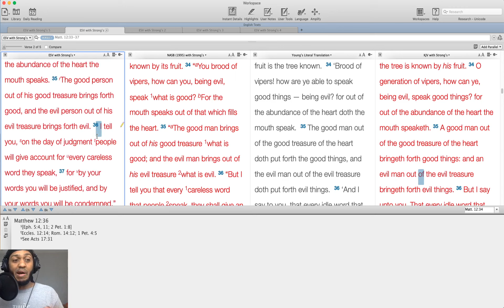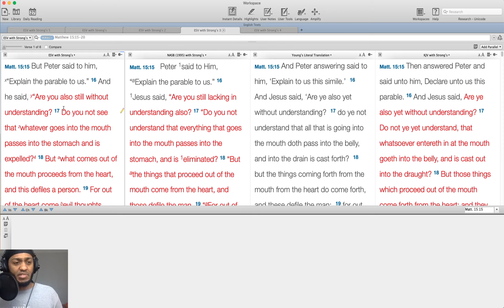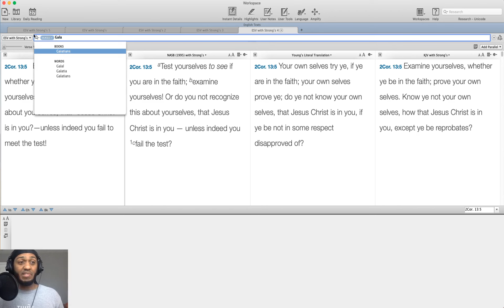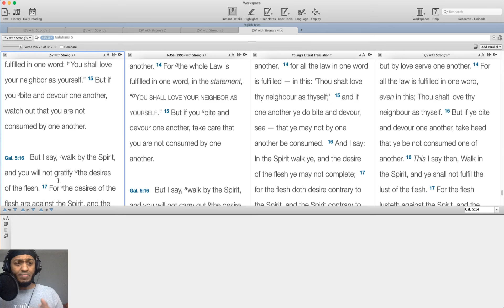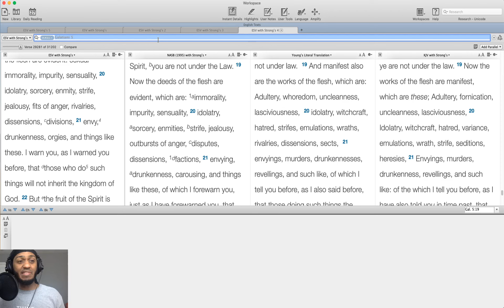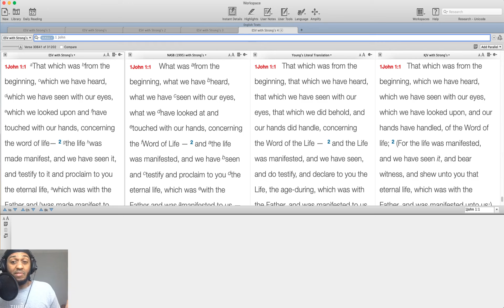ReflectionsOnTheProverbs (27:19)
"As in water face reflects face,
 so the heart of man reflects the man." - Proverbs 27:19 (ESV)

In this episode we discuss how the heart reflects who we are spiritually.  How can we be right with God?  How can we know that our heart is clean? Who makes it clean?

The Bible, the inspired, inerrant, authoritative word of God, is full of wisdom and as I develop as a dad I find myself living in the book of Proverbs.  I want to share some of those reflections with you and  I pray that you will be blessed by them.

Or you can buy me a book!!